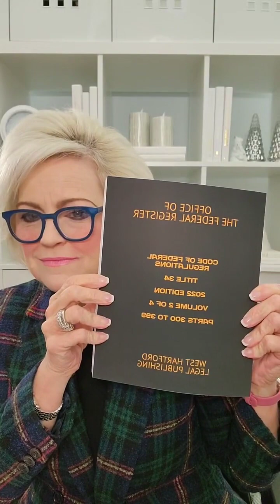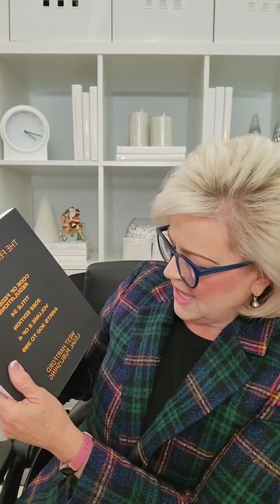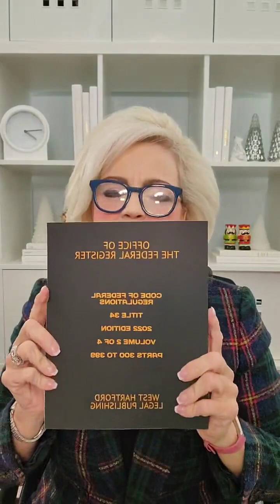LIVE With The Special Education Boss " Ask the Advocate" Dec 26, 2022.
My name is Karen Mayer Cunningham, Special Education Boss.

Here's what you need to know -- IEP ( I EXPECT PROGRESS ).

This channel will teach YOU how to be a special education boss while equipping you to get the services your child needs.

Change a Childs Life - Become a Special Education Advocate - Learn more about advocating for your child or others:

Special Education Academy™ Professional Advocacy Mastermind (Small Group)

Karen Mayer Cunningham, also known as The Special Education Boss™ has been advocating on behalf of children for 25+ years. Her unlikely journey as an advocate began in an effort to get needed services for her own son, but along the way, found a calling to share the resources she had discovered. Karen is relentless in getting the services and resources for children so that they can succeed.  It's only about successful student outcomes.

In addition to advocating for children, Karen is a professional stand-up comedian, a Keynote speaker, sits on several boards, is a highly south after parent/educator trainer, and is an influencer on several social media platforms with over 3 million views and hundreds of thousand followers. On social media, Karen educates, empowers, and provides a bit of entertainment for everyone that sits at the 504/IEP table.

Karen serves on the Texas A&M University Center for Disabilities and Development, CAC Board and represents parents as a non-attorney advocate in due process hearings and dispute resolution settlements (United States Department of Education, Office of Civil Rights and Texas Education Agency)

Remember,
 “When we get it right for the child, we get it right for everyone.”  ~ Karen Mayer Cunningham